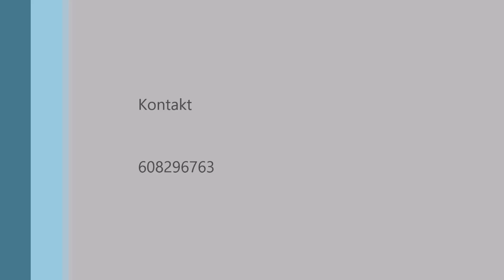wszystkie już sprzedane